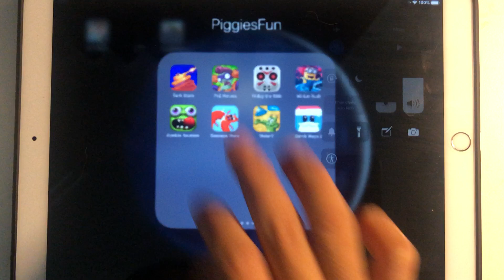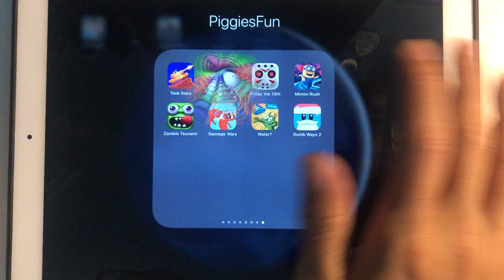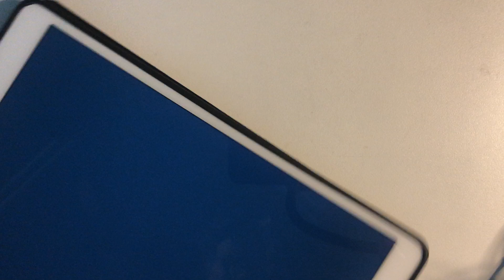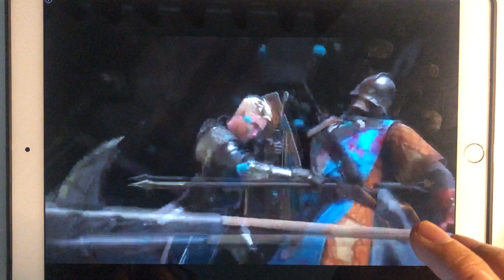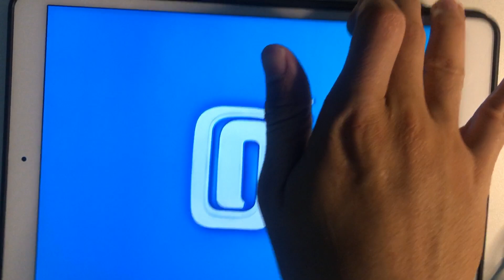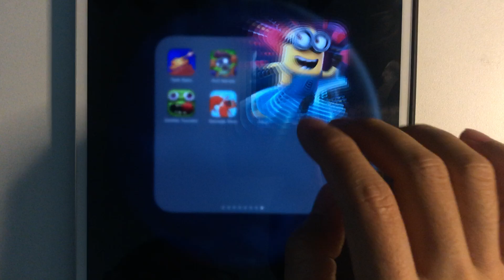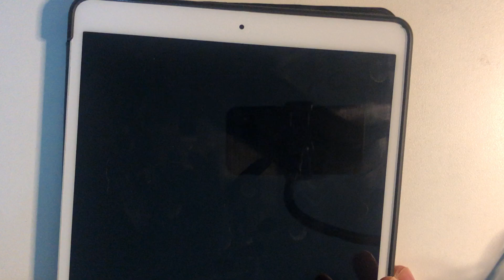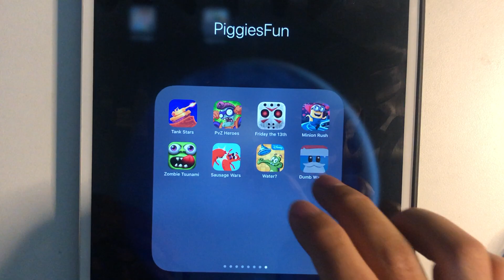Tank Star,PVZ Heroes,Friday the 13th,Minion Rush,Zombie Tsunami,Sausage War,Water?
Tank Star,PVZ Heroes,Friday the 13th,Minion Rush,Zombie Tsunami,Sausage War,Water?,Dumb Ways 2